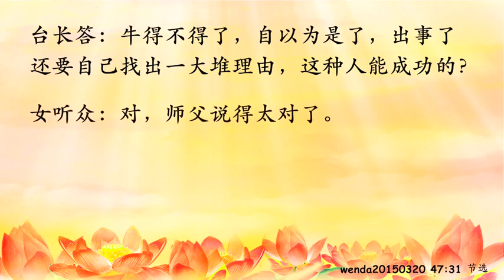精彩节目视频80：师父是如何锻炼弟子忍辱的